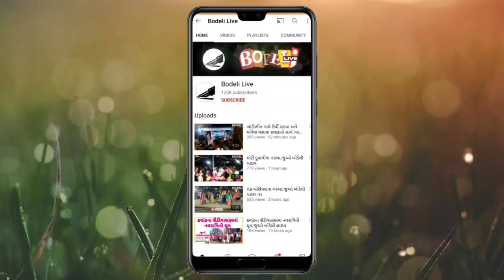ત્રણ વર્ષ પછી કોરોના શમી જતાં આ પ્રા.શાળામાં ટીમલી ડાન્સ સાથે ધૂળેટીની ઉજવણી કરાઇ, જુઓ બોડેલી લાઇવ